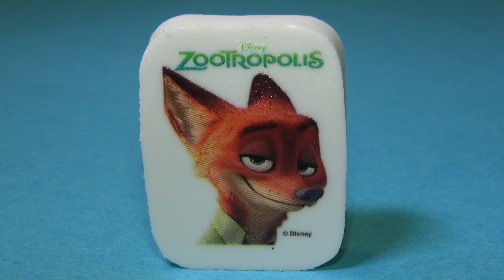Star Wars and Zootropolis Surprise eggs Surprise eieren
Hello, welcome to Disney Cars Toys Collector and surprise eggs.

2 surprise eggs of Star Wars and Zootropolis.

Song: "Pink lemonade" of Silent Partner.